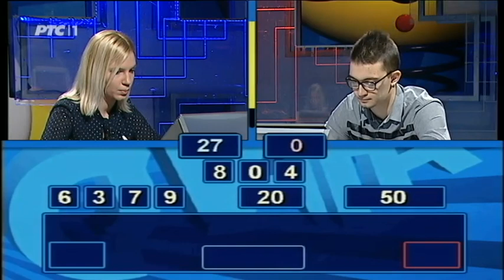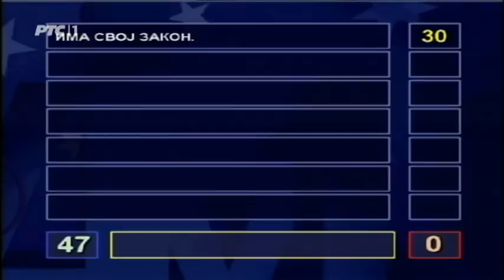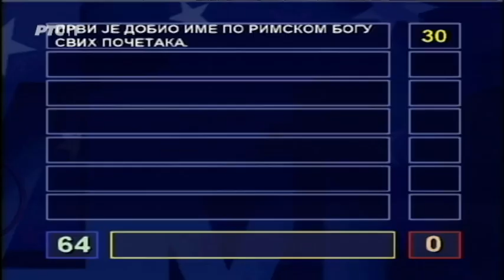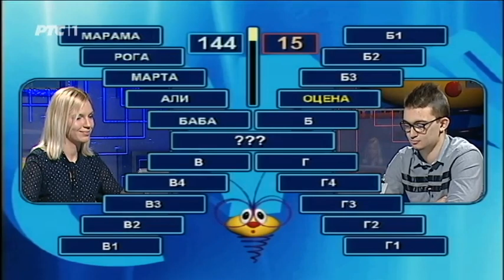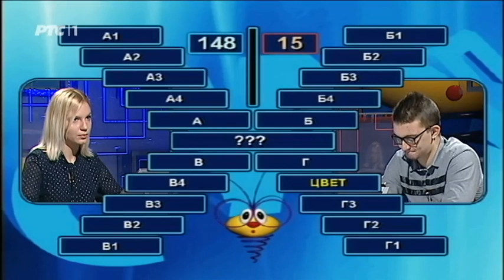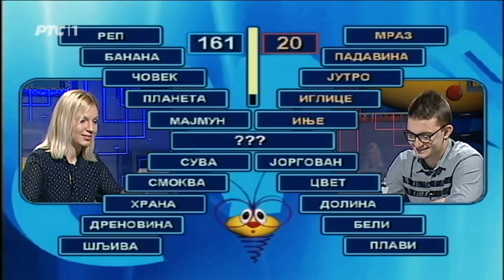Slagalica 03. 04. 2017.